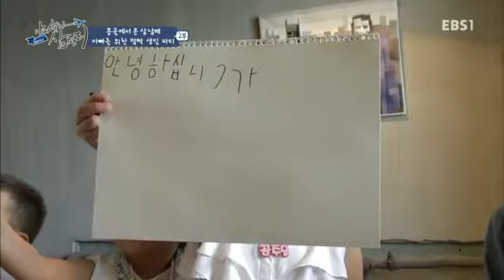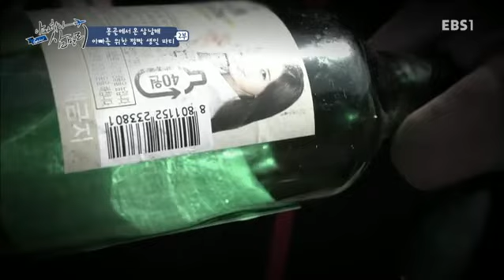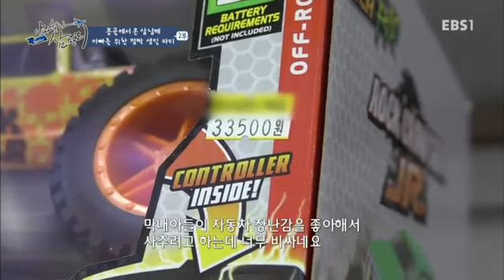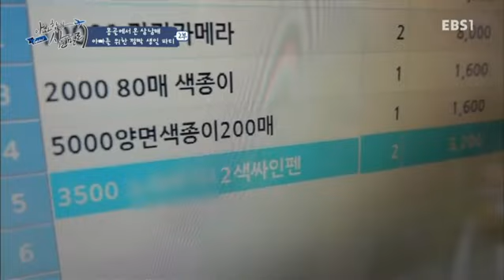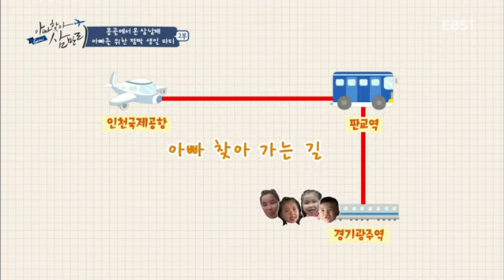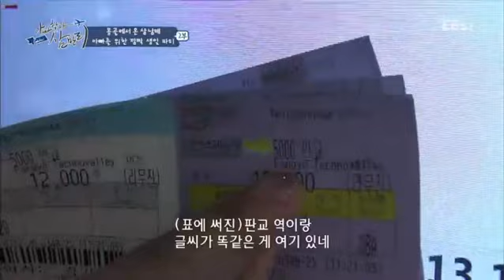글로벌 아빠 찾아 삼만리 - 몽골에서 온 삼남매 2부- 아빠를 위한 깜짝 생일 파티_#001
몽골에서 온 삼남매 2부- 아빠를 위한 깜짝 생일 파티,

아빠를 만나러 한국에 온 천방지축 삼남매. 둘째 너밍의 긴급 병원행에 정성스럽게 만든 생일 케잌 분실까지 돌발 상황이 끊이지 않는데...삼남매는 무사히 아빠를 만나 생일 파티를 열 수 있을까,

100만에 가까운 외국인 근로자들, 그들 중 가족들을 떠나온 아버지와,